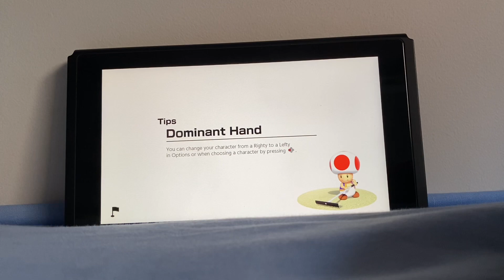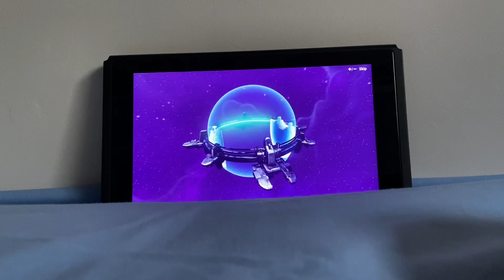Sorrento vacation part 2￼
Mario Luigi, Yoshi and Toad are going to the market same like we did last year. I went to the dairy and olive farm in a played some game night Mario strikers Valley in my go super is because they want to leave tomorrow so will get her back home to fix super Matt with his laminator bent ￼